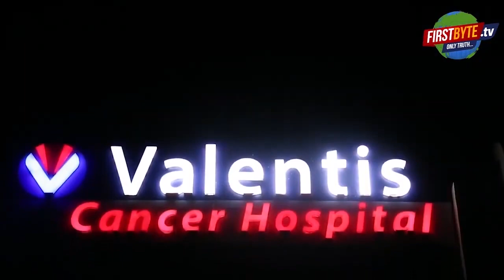कम खर्चे में अत्याधुनिक चिकित्सा सेवा देने के लिये तुलसी हास्पिटल तैयार - First byte tv